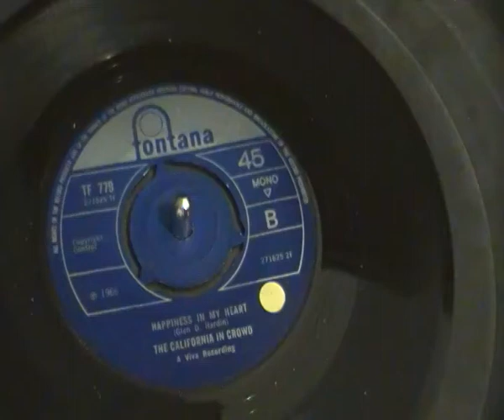California In Crowd Happiness in my heart UK Fontana Wigan Casino oldie